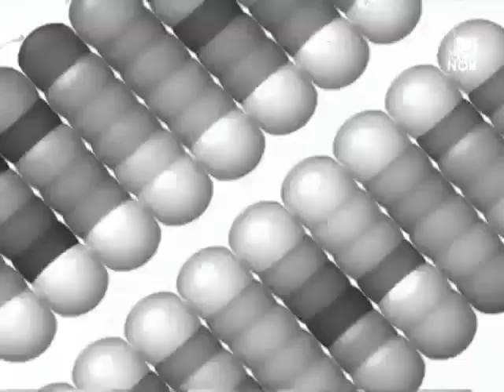Satoria a Vácha - Jde o život - 1díl - Hlavně chtít odvážně a moc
Marek Orko Vácha a Karel Satoria spolu před prázdninami vydali knižní rozhovor Život je sacra zajímavej... (Cesta 2013), který se ihned setkal s velice pozitivním ohlasem. Jejich společné dílo bylo také u zrodu série diskusních večerů, které od října můžete sledovat na televizi Noe. V živě vysílaném pořadu s názvem Jde o život budou Marek O. Vácha spolu s Karlem Satoriou pokračovat ve svých debatách o (nejen duchovním) životě. Karel Satoria o pořadu řekl: "Budeme mluvit o tom, jak jde život a hlavně jak si života užít. O čem by si měli dva katoličtí duchovní vykládat, když celé křesťanství, celé Ježíšovo učení není o ničem jiném? Naše setkání budou tedy monotematická. Půjde v nich výhradně o život."